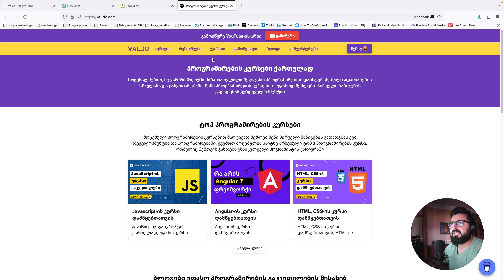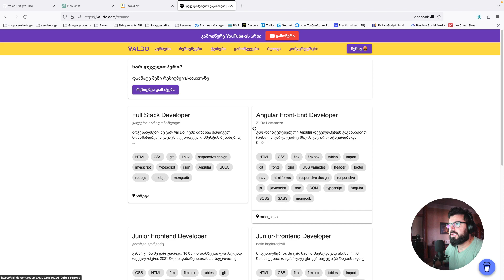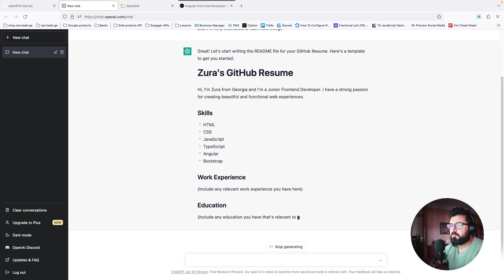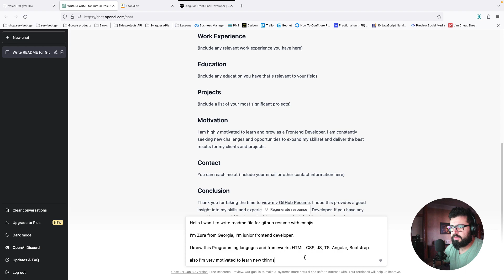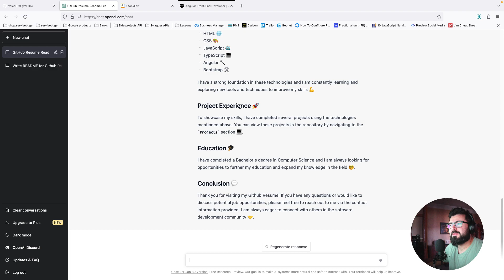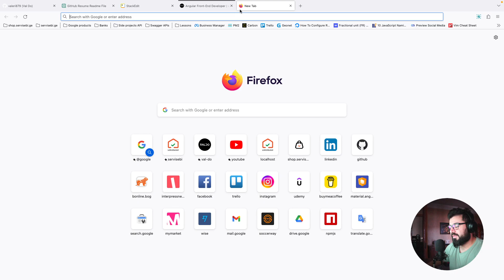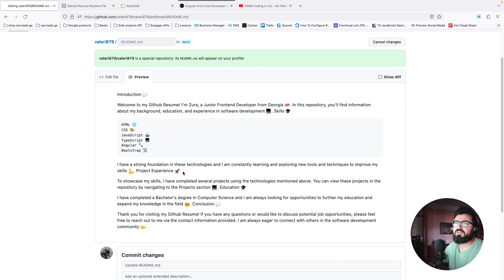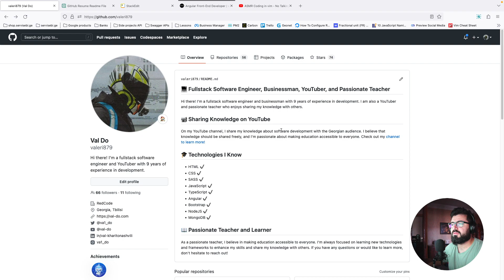CHAT GPT გვიწერს GitHub რეზიუმეს | val-do.com